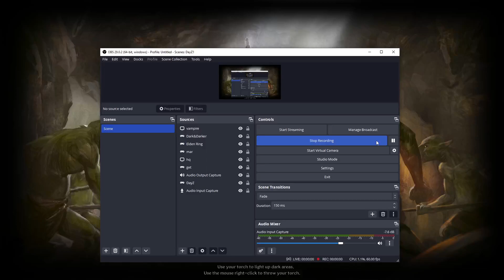ShadowWizardMoneyGang | Dark and Darker | Strife